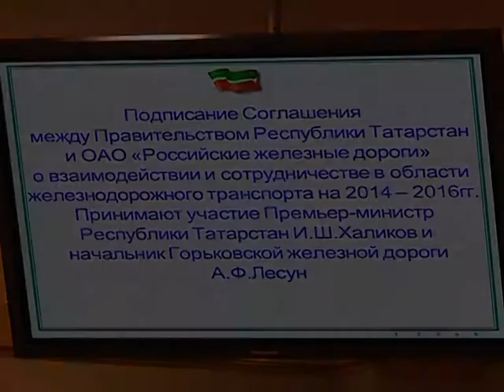Правительство РТ и ОАО «РЖД» подписали соглашение о взаимодействии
Соглашение о взаимодействии и сотрудничестве в области железнодорожного транспорта на 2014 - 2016 годы подписано сегодня между правительством РТ и ОАО «Российские железные дороги».  Мероприятие состоялось в кабмине РТ, подписи под документом поставили премьер-министр РТ Ильдар Халиков и начальник Горьковской железной дороги -- филиала ОАО «Российские железные дороги» Анатолий Лесун. Соглашение предусматривает сотрудничество сторон в области железнодорожного транспорта, в том числе развитие пассажирских, пригородных и грузовых железнодорожных перевозок, развитие инфраструктуры железнодорожного транспорта на территории Татарстана, реализация инвестиционных проектов по организации кольцевого железнодорожного сообщения, транспортно-пересадочных узлов и взаимодействие в проектировании и строительстве высокоскоростной железнодорожной магистрали Москва -- Казань -- Екатеринбург. видео:  prav.tatar.ru